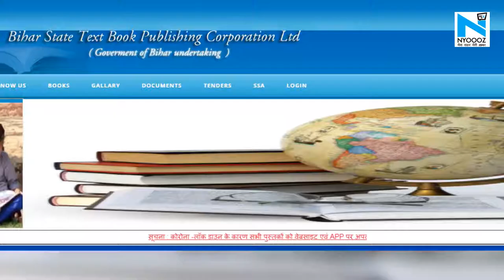BTBC का पुस्तक मटेरियल हुआ चोरी, बनी फर्जी ऐप, शिक्षा विभाग ने दर्ज कराया केस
बिहार में कक्षा 1 से 12 तक की BTBC की पुस्तक का मटेरियल हुआ चोरी. bstbpc.gov.in पर अपलोड करने के कुछ घंटों बाद ही किसी ने डाउनलोड कर फर्जी ऐप की लॉन्च. बीटीबीसी के एमडी डॉ. रणजीत कुमार सिंह ने इसे बताया साइबर क्राइम
कोतवाली थाना और साइबर सेल में मामला कराया दर्ज.